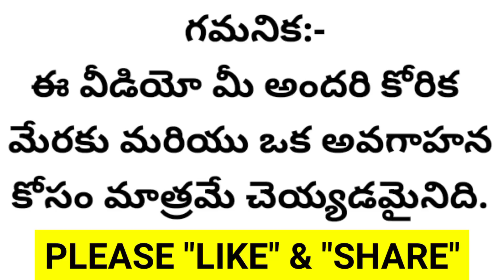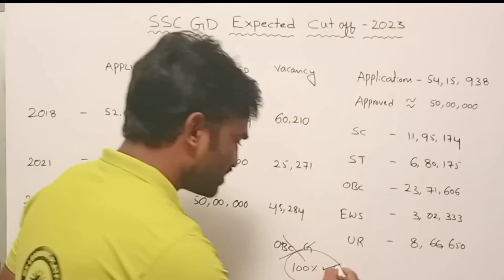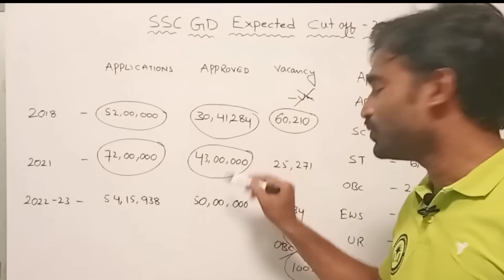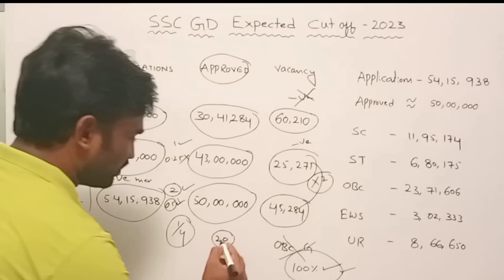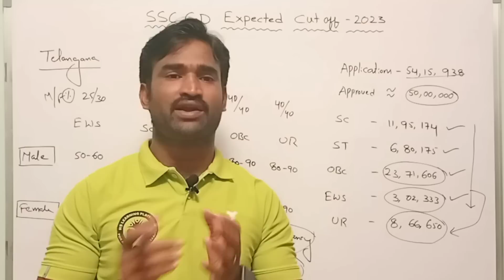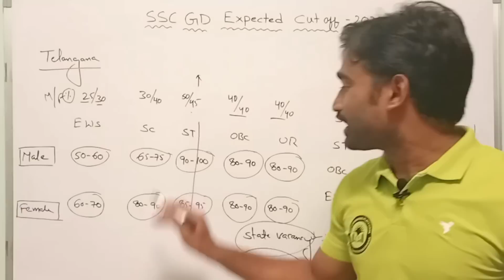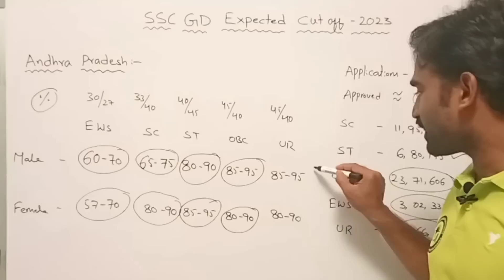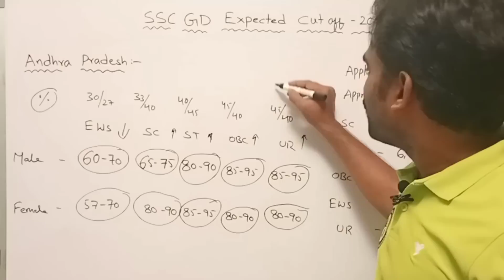SSC GD Expected Cutoff 2023 Telugu || SSC GD cutoff II SSC GD safe score 2023 II SSC GD 2023 AP & TS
SSC GD 2023 ALL INDIA BATCH TELEGRAM LINK

Our channel mainly focus on
MATHS FOR ALL COMPETATIVE EXAMS
AP POLICE
TS POLICE
SSC EXAMS (CGL, CHSL, CPO, MTS, GD)
RRB EXAMS